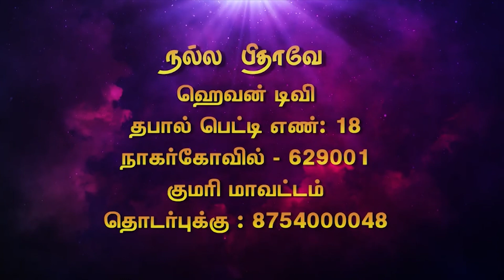NP || EPISODE 26 || PAS.B.JUSTIN SUNDER BRIGHT || நல்ல பிதாவே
?? Heaventv India Channel
?TCCL : 729
?VK Digital : 715
?SCV : 178
 Also on IPTV??,Heaven Tv India App & Apple Tv